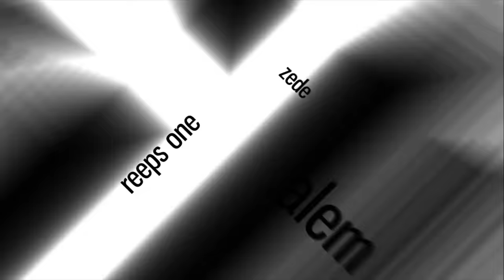SHOW-GO 🇯🇵 | Like Falling Stars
SHOW-GO from 🇯🇵 has released his first beatbox album called "Beatbox Only Album Vol.1"! This is on of the best tracks made by SHOW-GO so far! Swissbeatbox hopes you enjoy this melodic shoutout!

Thanks to the involved parties:

Thank you to all the beatbox communities. We are family. We have trust and faith to evolve and grow together.

Video Mastering by Hidefull from SBX

Audio mixed/mastered by Sinjo from SBX

ENJOY MORE FASCINATING BEATBOXING MOMENTS HERE:

CODFISH vs D-LOW | Grand Beatbox SHOWCASE Battle 2018 | FINAL

D-LOW |  Grand Beatbox SHOWCASE Battle 2018  |  Elimination

CODFISH  |  Grand Beatbox SHOWCASE Battle 2018  |  Elimination

BEATNESS vs INKIE | Grand Beatbox LOOPSTATION Battle 2018 | 1/4 Final

BERYWAM vs BEATBOX HOUSE | Fantasy Battle | World Beatbox Camp

ALEXINHO vs ALEM | Fantasy Battle | World Beatbox Camp

tiktik: Swissbeatbox

Swissbeatbox.com